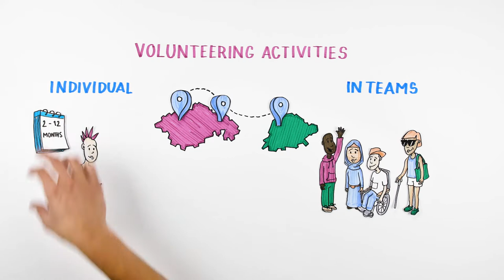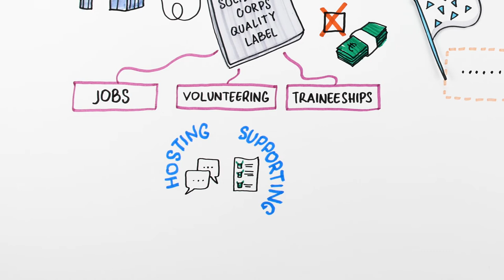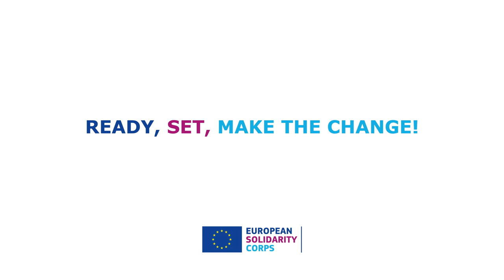Discover European Solidarity Corps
Watch this video to explore the essentials about the opportunities of the European Solidarity Corps.

This video was created for the open online course “Ready, Set, Make the Change”.

UK National Agency for Erasmus+ coordinates this course is cooperation with European Solidarity Corps Resource Centre The team of NGO Nectarus facilitates the course.